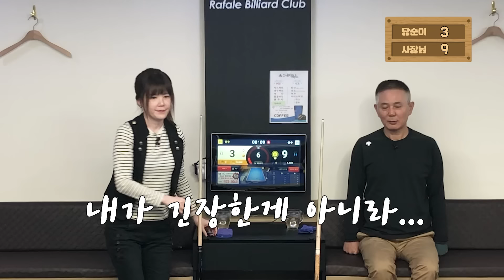친한 당구장 사장님께 조금(?) 까불어봤어요ㅋㅋ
마음 좋으신 당구장 사장님과 즐거운 당구경기입니다^^